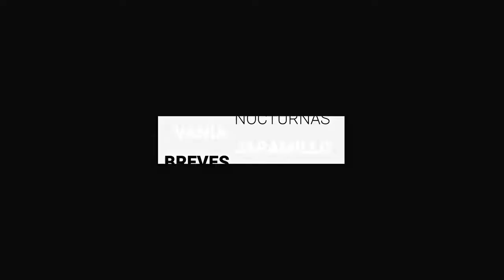Propone PRI, permiso menstrual para funcionarias | BrevesDeLaZona📰‼️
Te dejamos con las ÚltimasNoticias de Guanajuato